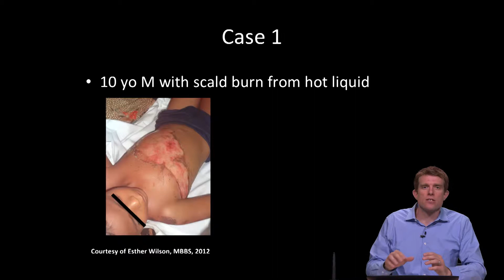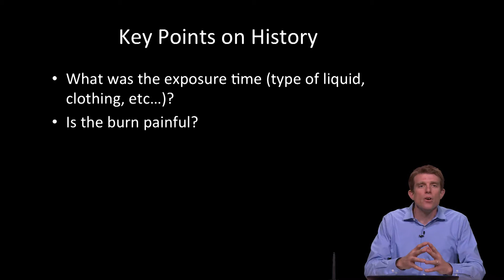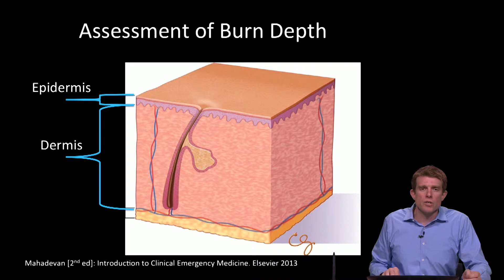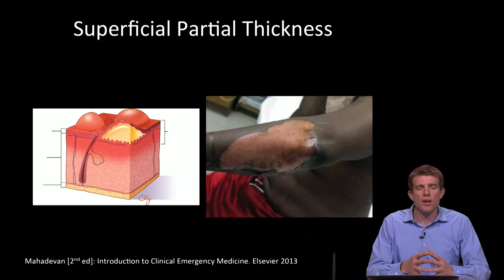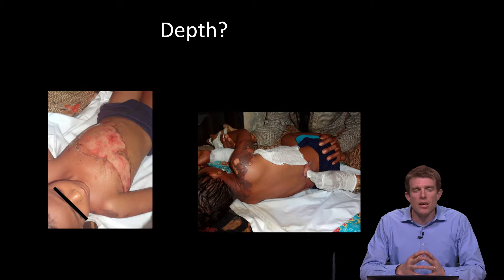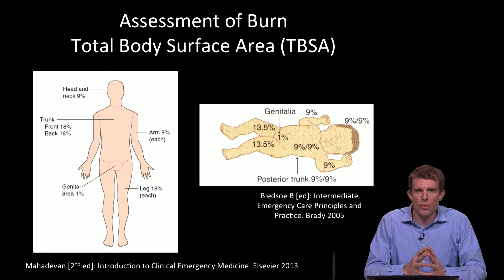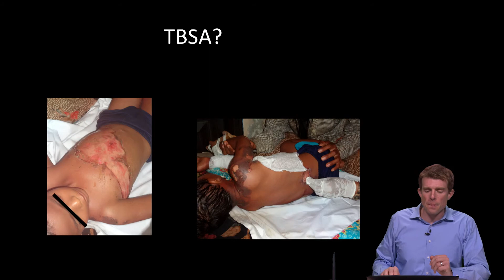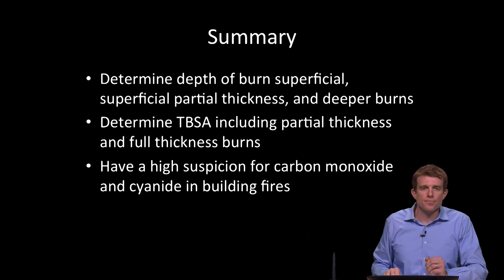17b Burns Pt2 V1